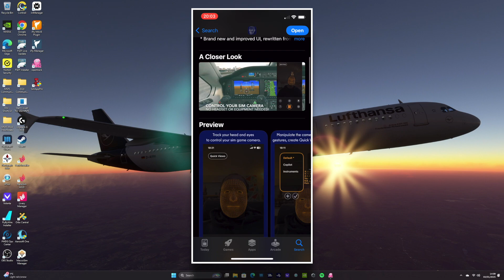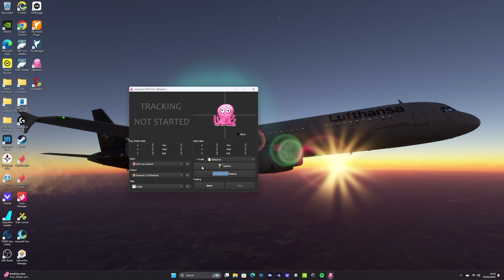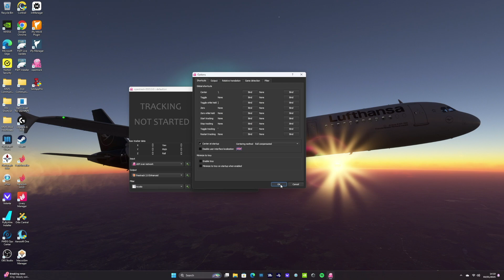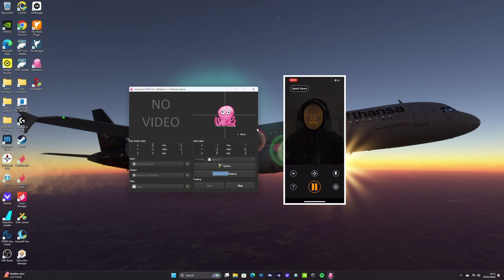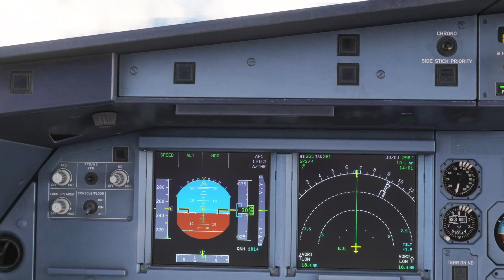SmoothTrack 2.0 Smartphone Head Tracking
Looking for a budget head tracking setup for MSFS? Today we'll be looking at the SmoothTrack 2.0 Smartphone Head Tracking App along with OpenTrack in Microsoft Flight Simulator 2024.